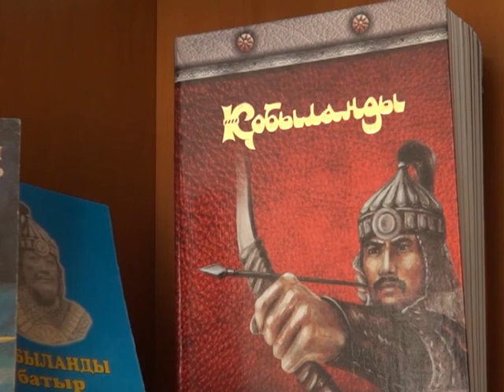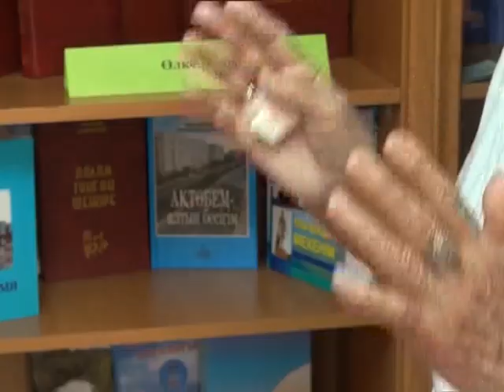Ақтөбе тарихы (Рика ТВ) 27 мамыр 2016 жыл